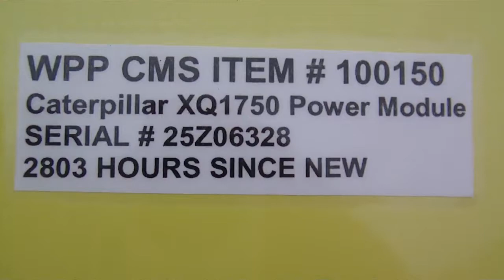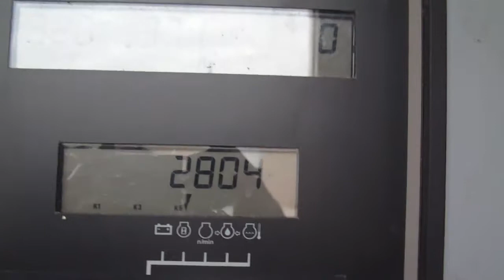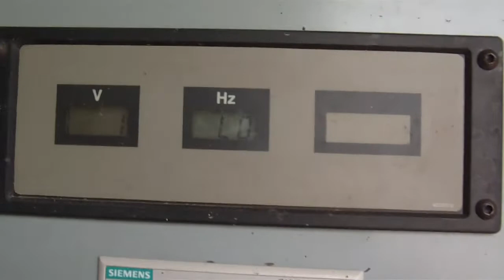Caterpillar XQ1750 Power Module - Utility Grade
Caterpillar Engine Model 3516 DITA, Engine S/N 25Z06328, Caterpillar SR4B Generator S/N 5WN01156, 1600 kW prime + 10% available, 1750 kW stand-by,
2000 kVA, 2304 Hp, 1800 RPM, 3 Phase, 60 Hz, Battery, Battery Charger, Trailer Mounted, DOM 1999, Electric Starter, 2803 Hrs. since new, Power Factor .8,
Woodward Governor, Utility Grade Switch Gear, Paralleling capabilities, 1250 gal double wall UL fuel tank, Jacket Water Heater, EMCP II Control Panel, SR4B Generator arr # 144-1820, 3516 DITA Engine arr # 107-7350, 40' sound attenuated enclosure, triple axle chassis, complete set of manuals included, 480Lx92Wx162H, 72,720 lbs, Voltage 480